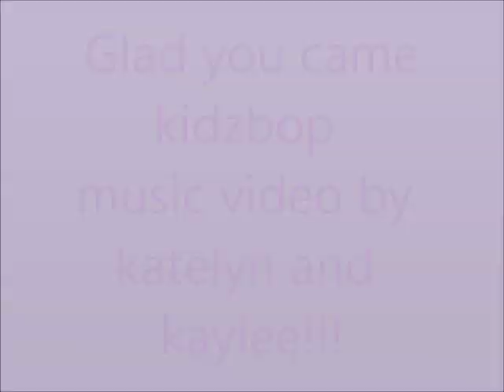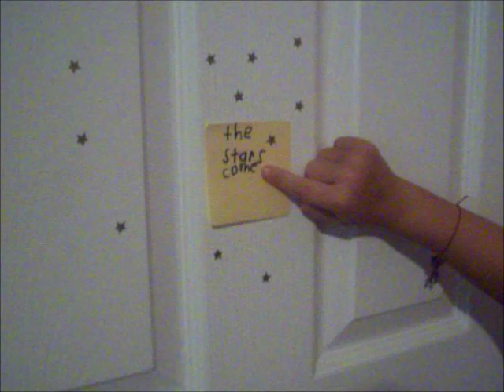Glad you came music video!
ME (kaylee) and katelyn wanted to make a music video with just us in it because we have not made one with just us two in such a long time. soo here it is enjoy! the song glade you came is not ours this is the kidzbop version!